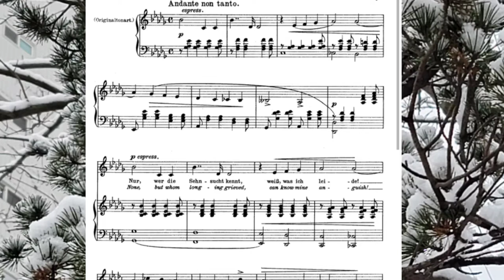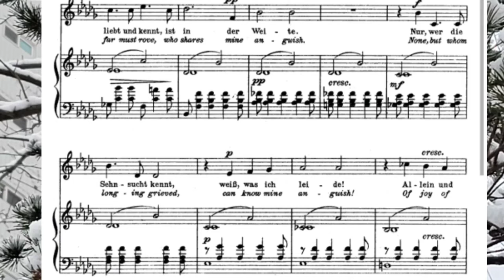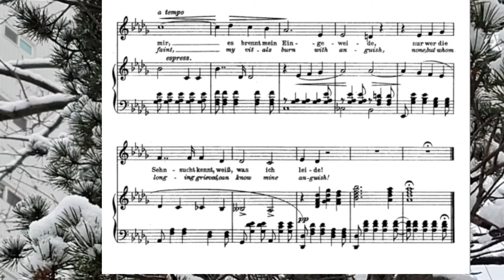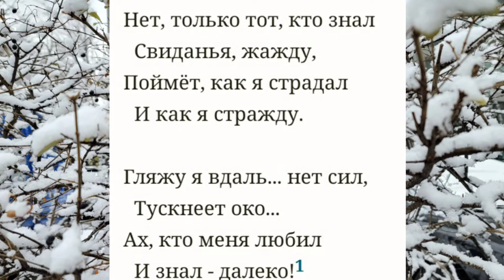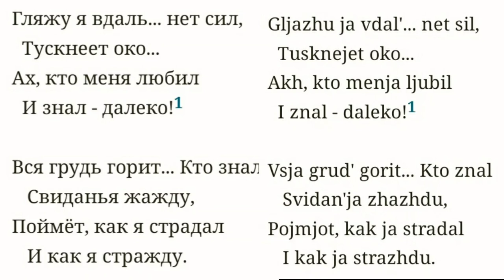Tchaikovsky Nur wer die Sehnsucht kennt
러시아 예술가곡 챠이코프스키의 그리움을 아는 자만이 피아노, 성악선율과 러시아어 발음 영상입니다